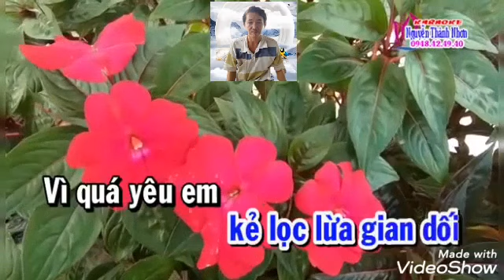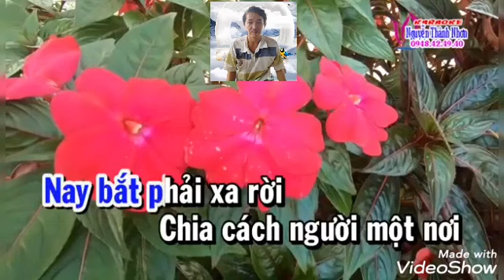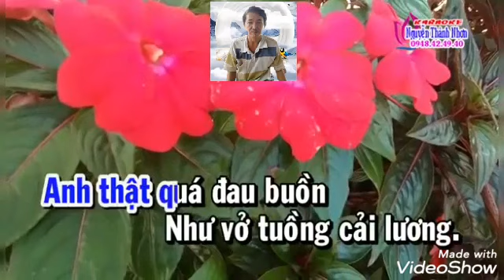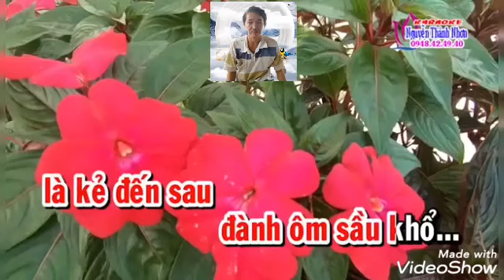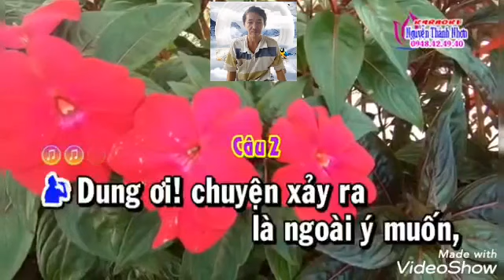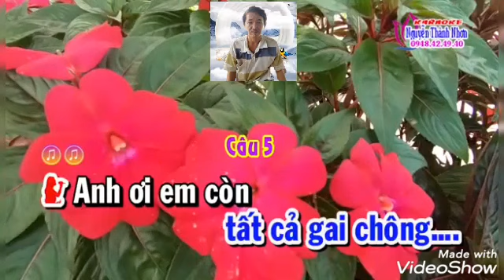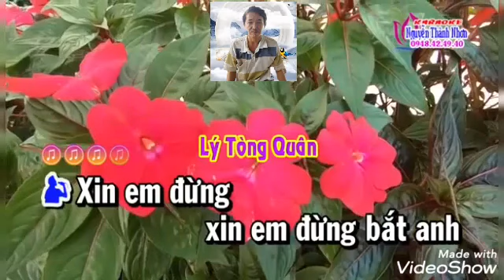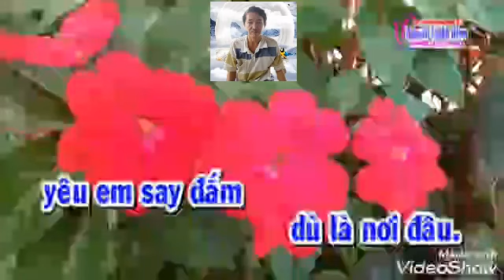Van lợi 72 NGƯỜI THỨ 3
VC NGƯỜI THỨ 3